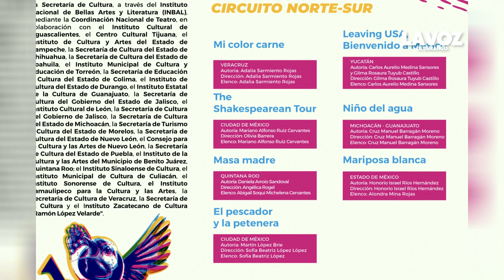Durango se suma al Festival de Monólogos 2024 con “El Príncipe Feliz” de Maika Teatro